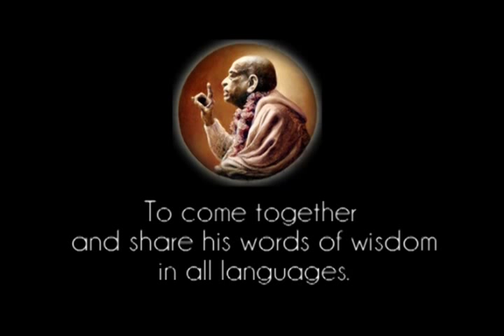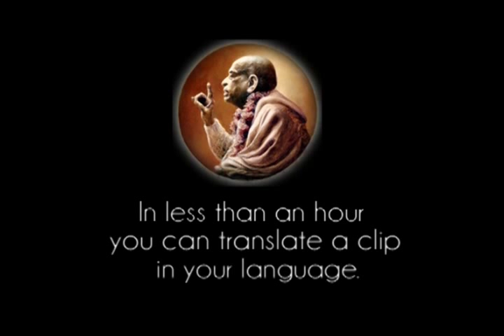Be Krishna Conscious Before Death - Prabhupada 0023